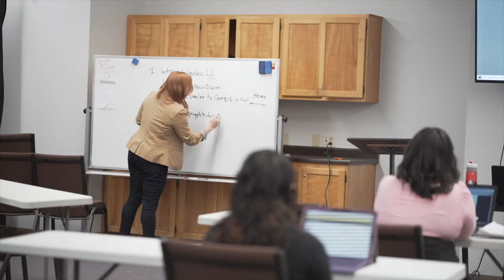Oak Valley College Writing Center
Virtual Tour Description

Oak Valley Collegeprovides character education and applied business skills with no student loans. Earn your Bachelor of Arts in Business in three years - a four-year degree earned in 32 months…to be exact.

For the next part of this tour, please select one of the following links: